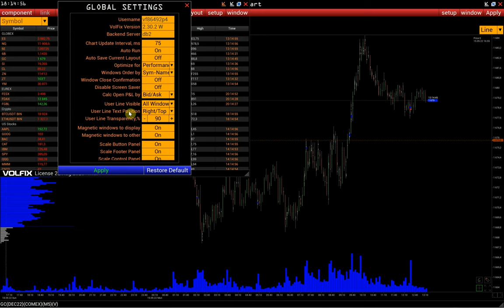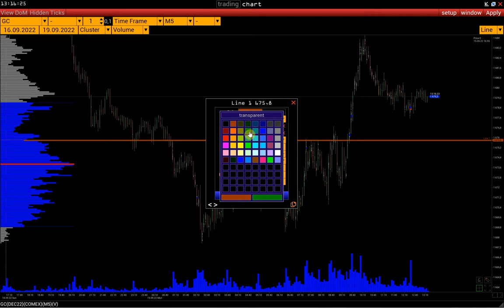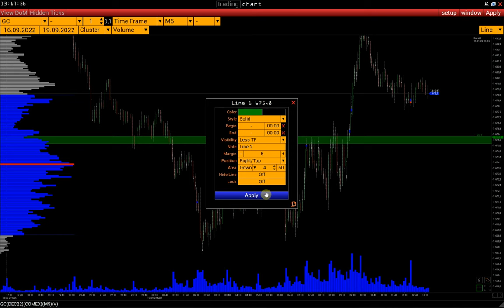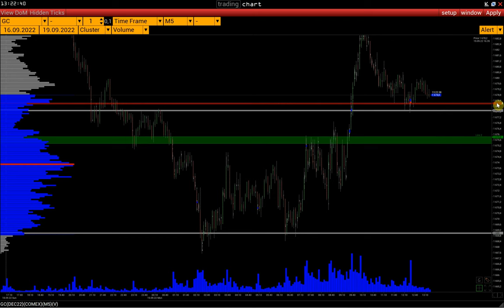Lines - настройка уровней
00:00 - Как добавить ценовой уровень
00:21 - Как изменить цену выставленного уровня и удалить уровень
00:49 - Настройки уровня
01:14 - Настройка отображения уровня в других окнах (Visibility)
01:50 - Как настроить отображение уровней в других окнах по умолчанию для всех линий
02:08 - Как настроить позицию текста линии и прозрачность ценовых зон по умолчанию
02:24 - Разбор настроек линии
02:41 - Как сделать два уровня видимыми, если их цена совпадает
03:41 - Как настроить ценовые зоны
04:51 - Как добавить временные уровни
05:03 - Действия с уровнями в меню Setup-Lines (Вставка, копирование, удаление)
05:29 - Для чего нужна функция Hide global line/draw
05:51 - Как задать цвет по умолчанию для всех линий
06:18 - Выбор типа линии (Line/Alert)

контакты:
skype: volfix_support
wire: volfix_support